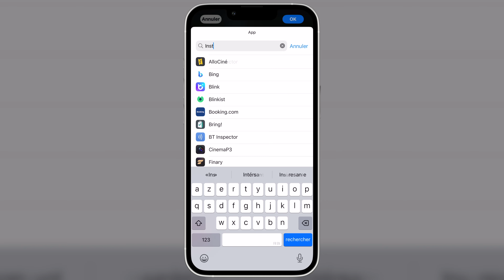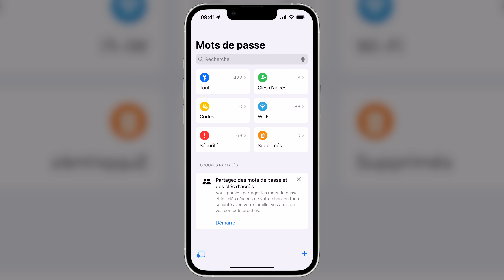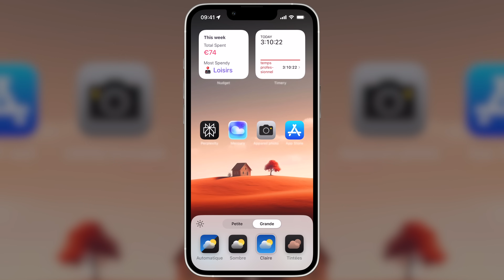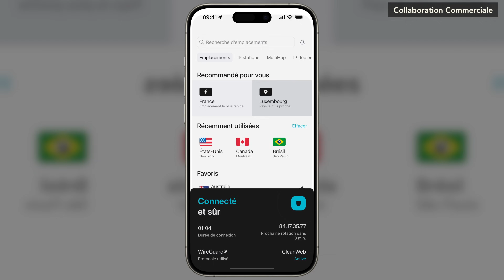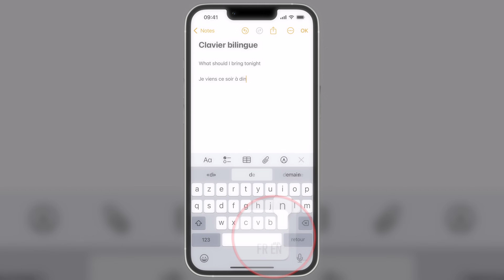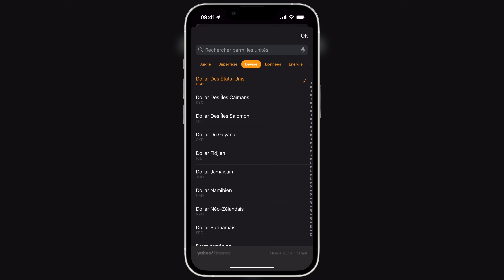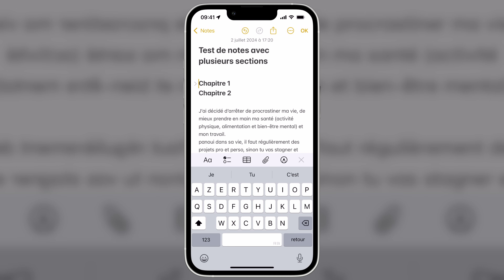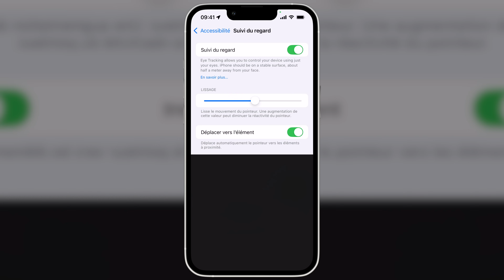iOS 18 : 18 Nouveautés VRAIMENT UTILES dont Apple n’a pas parlé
Je vous présente 18 nouveautés utiles d'iOS 18, dont certaines que vous allez utiliser quotidiennement.

00:00 Au menu de cette vidéo
0:18 Date de sortie & appareils compatibles
0:37 Raccourcis personnalisables sur l'écran verrouillé
1:22 Nouveau bouton éteindre
1:45 Nouvelle app Mots de passe
2:32 Enregistrer une conversation téléphonique
3:06 Messagerie en direct
3:40 Disparition du nom des apps
4:03 Heure multicolor
4:27 Les rappels dans Calendrier
4:54 Nouvelles vues dans Calendrier
6:22 Clavier bilingue
6:57 Historique des calculs
7:25 3 Calculettes en 1
8:06 Résumé et table des matières dans Safari
8:45 Faire des calculs dans Notes
9:15 Nouvelles options d'édition
10:00 La transcription audio en direct
10:26 Contrôler à distance l'iPhone d'un proche
10:58 Contrôler son iPhone avec le regard
11:46 +50 autres fonctions cachées à découvrir